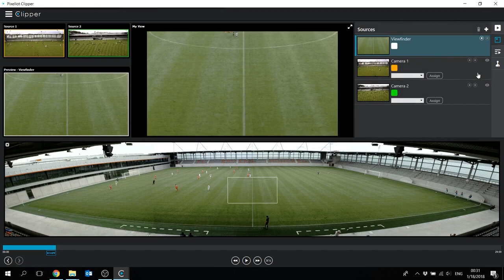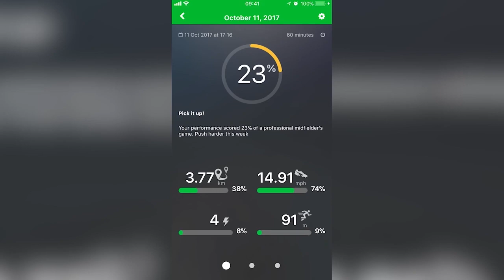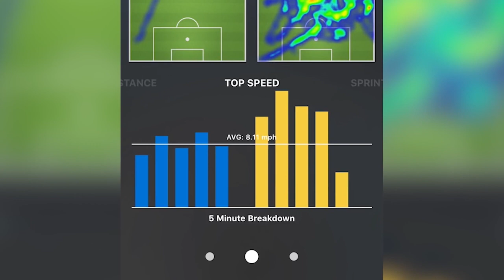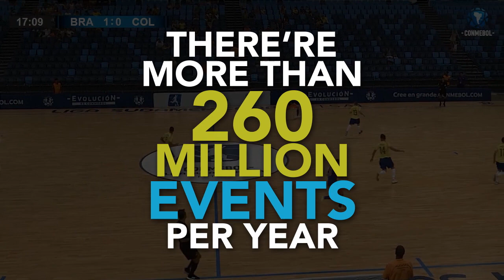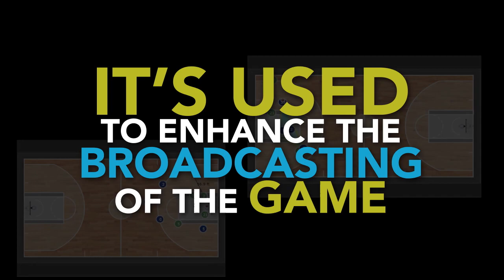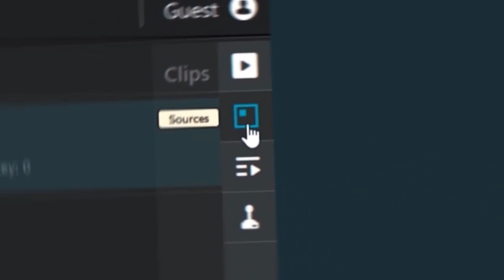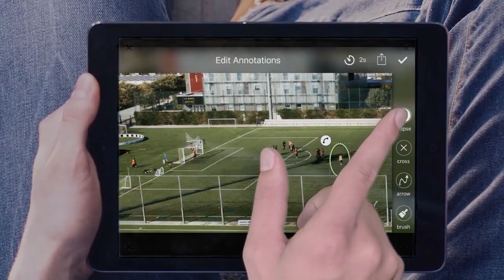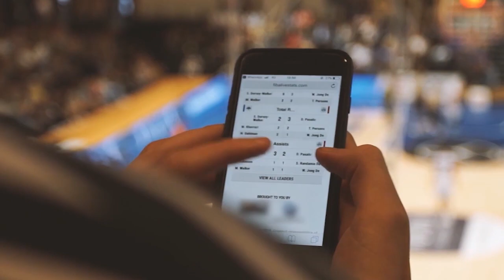New Inventions Are Changing UEFA Champions League and NBA For Good| Artificial Intelligence in Sport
Gal Oz A.I. in Sport| startup ai entrepreneur Become an AI manager with our courses